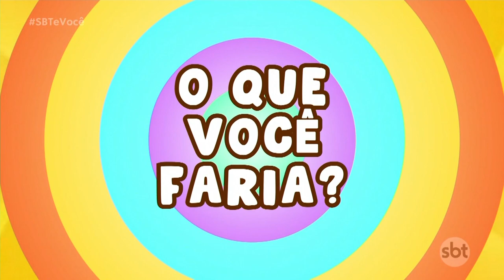O que você faria? | Abraço Grátis (02.10.2023)